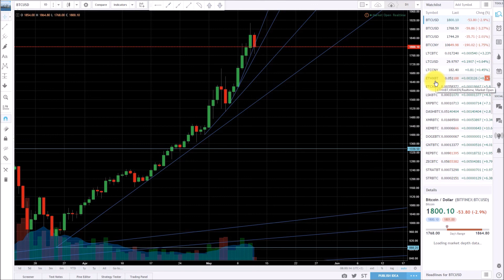2017-05-12 Poranny przegląd rynku kryptowalut - początek korekty na bitcoinie